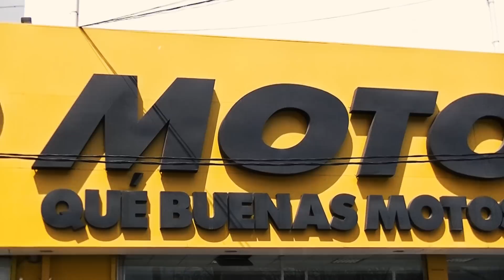Micaela nos presenta la Motomel Skua 250 2016 en Ciudad Moto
Podes visitar la casa central o todas las sucursales buscando en la web.